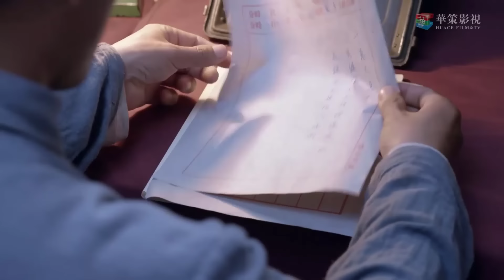[Thuyết Minh]| CHIẾN HỎA GIAI NHÂN - Tập 12丨Phim Hành Động Kháng Nhật Siêu Hay 2020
✤ Đạo diễn: Tôn Văn Học
✤ Diễn viên: Từ Giai, Lan Hi, Tiết Giai Ngưng
✤ Bộ phim CHIẾN HỎA GIAI NHÂN kể về giai đoạn năm 1940, chiến trường Trung Quốc là một trong những chiến trường quan trọng nhất trong đại chiến thế giới lần 2, Trung Nhật rơi vào giai đoạn giằng co. Để đẩy nhanh tiến độ xâm lược Trung Quốc, quân Nhật bí mật tiến hành một cuộc chiến tranh sinh học ghê người.  Bác sĩ Kim Thâm Thủy, một mình trốn khỏi cuộc tàn sát ở Nam Kinh lưu lạc đến trấn Đào Hoa "khu vực bảo giáp điển hình"do quân Nhật thiết lập. Kim Thâm Thủy vô tình cứu được chuyên gia sinh hóa Bạch Đại Di, không ngờ đây là sự mở đầu cho một loạt những phong ba. Bề ngoài yên bình ở trấn Đào Hoa dần được hé lộ, thí nghiệm vũ khí sinh học trên cơ thể người, thí nghiệm thuốc khống chế não bộ con người dần dần hiện lên. Dưới sự lãnh đạo của đảng, Kim Thâm Thủy khéo léo tiếp cận với địch, nhiều lần vào sinh ra tử. Cuối cùng dưới sự yểm hộ của nữ bác sĩ Lâm Anh Anh Kim Thâm Thủy đã liên thủ cùng Tân Tứ quân, đội du kích triệt để tiêu diệt quân Nhật ở trấn Đào Hoa. Đồng thời vạch trần hàng loạt tội ác của quân Nhật lợi dụng con người tiến hành thí nghiệm vũ khí sinh học. Kim Thâm Thủy từ một thanh niên yêu nước bình thường cuối cùng trở thành đảng viên đảng cộng sản ưu tú.